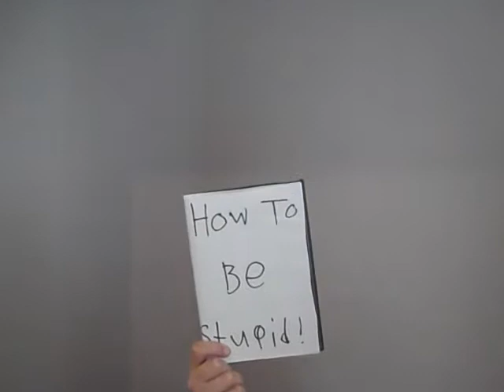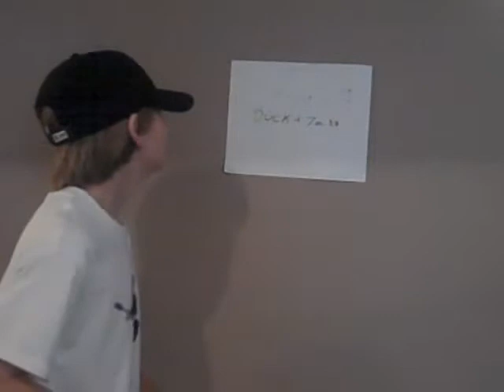How To Be Stupid!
Me and Josh added to the how to be series, the idea is from nigahiga it was their idea but partially ours